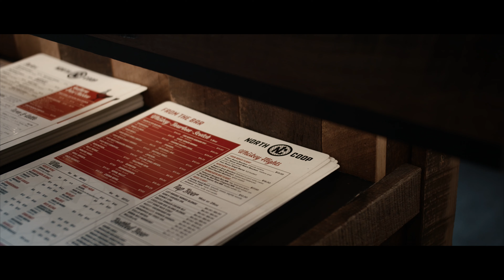North Coop | Commercial Walkthrough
All content owned by North Coop.